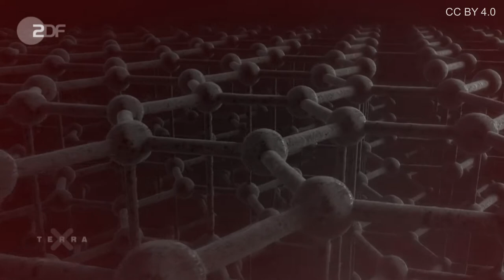Terra X - So entstehen Diamanten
Im Inneren der Erde verbanden sich Kohlenstoff-Atome unter enormen Druck und hohen Temperaturen zu einem festen Kristall-Gitter und zum härtesten Stoff in der Natur.